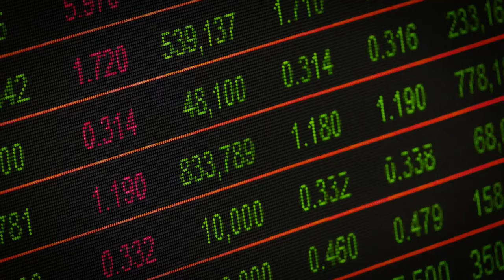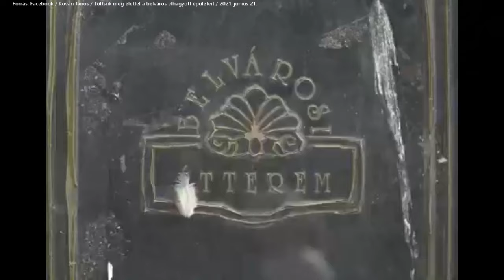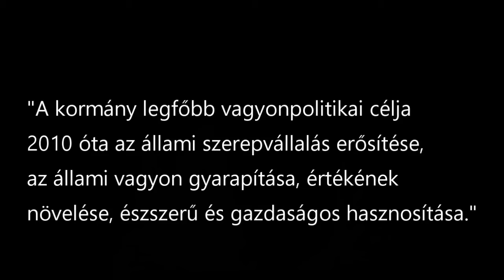MSZP | A FIDESZ 50 árnyalata – Privatizáció Fidesz módra – a Mathias Corvinus Collegium Alapítvány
A privatizáció sajátos formájába kezdett az Orbán-kormány, amikor 2020-ban több ezermilliárd forint értékű állami vagyont ajándékozott harminckettő, újonnan létrehozott – úgynevezett – közfeladatot ellátó, közérdekű vagyonkezelő alapítványnak.

Ezek közül is kiemelkedik a Mathias Corvinus Collegium Alapítvány, amely több mint 500 milliárd forint értékű pénzt, ingatlant és részvényt kapott az államtól – ingyen. Ide került az államtól 10–10%-nyi MOL és Richter részvény, mintegy 367 milliárd forint értékben, 131 milliárd forint készpénzben, és mintegy 3 milliárd forintnyi ingatlan.

A kiszervezett vagyon fideszes politikusok ellenőrzése alá került, a közpénzből kapott vagyonnal lényegében azt csinálnak, amit csak akarnak.

Az egységes ellenzék választási programja szerint április 3-a után arra készülnek, hogy visszaveszik a vagyonkezelő alapítványokba kiszervezett közvagyont